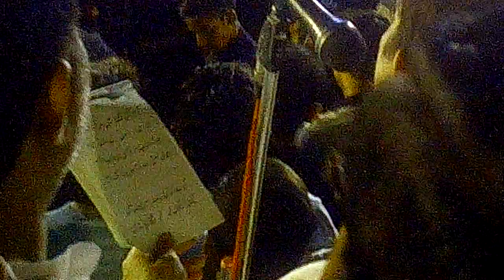Amroha 7 muharram wapsi Jaloos 2018-2019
Amroha 2018 jaloos